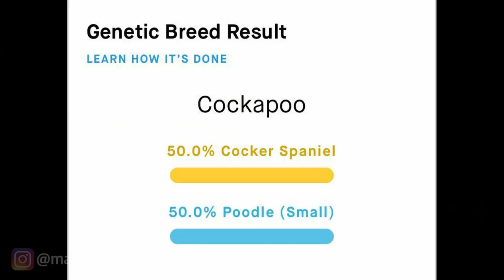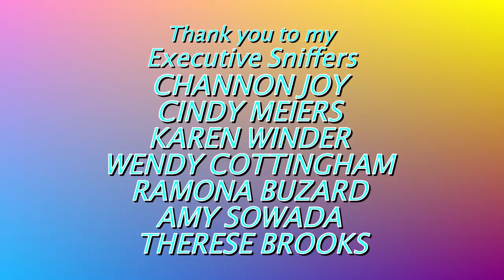Two New Parrots in My House, My Sister Reacts😳